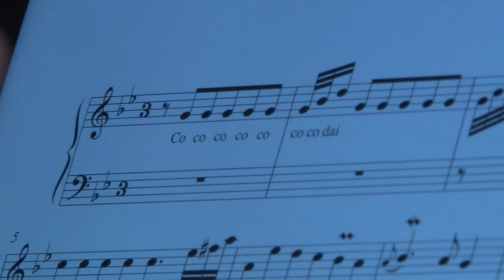☀️С добрым утром, малыши! - Детская игрушка или музыкальный инструмент? Музток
Музток. Сегодня в выпуске Свистулька! Детская игрушка или музыкальный инструмент? Из чего можно смастерить его? И в чем секрет звучания клавесина? Об этом и не только расскажут Микелла и Хрюша.